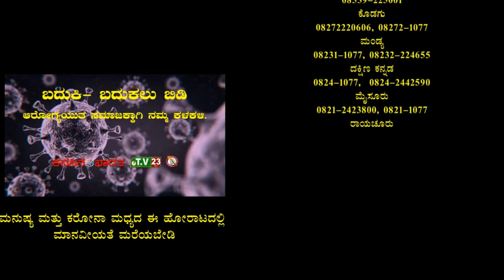ಕರೋನಾ ಗೆದ್ದ 80 ವಯಸ್ಸಿನ ಮಹಿಳೆ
ಬೀದರ್ ಜಿಲ್ಲೆಯ ಔರಾದ್ ತಾಲೂಕಿನ ಸರ್ಕಾರಿ ಆಸ್ಪತ್ರೆಯಲ್ಲಿ ಇತ್ತೀಚೆಗೆ ಮಹಾರಾಷ್ಟ್ರದಲ್ಲಿ ಕೆಲಸ ಮಾಡಲು ಹೋದ ತಾಯಿ ಮತ್ತು ಮಗ ಕರೋನಾದಿಂದ ಬಳಲಿದ್ದರು ಅವರು ನಂತರ ಕರೋನಾ ಪಾಸಿಟಿವ್ ಬಂದಿರುವುದು ತಿಳಿದು ಎದೆಗುಂದದೆ ಔರಾದ್ ಸರ್ಕಾರಿ ಆಸ್ಪತ್ರೆಯಲ್ಲಿ ಚಿಕಿತ್ಸೆ ಪಡೆದು ಗುಣಮುಖರಾಗಿ ಹೊರ ಬಂದಿದ್ದಾರೆ. ಇದೇ ಸಂದರ್ಭದಲ್ಲಿ ಸರ್ಕಾರಿ ಆಸ್ಪತ್ರೆಯ ಕುರಿತು ಕೊಂಡಾಡಿದ್ದು ಅಲ್ಲಿಯ ವೈದ್ಯರು ಮತ್ತು ನರ್ಸ್ಗಳನ್ನು ಹಾಡಿ ಹೊಗಳಿದ್ದಾರೆ ಸಾವಿನ ಭಯದಲ್ಲಿ ಬದುಕುತ್ತಿರುವ ಹಲವರಿಗೆ ಇವರೇ ಮಾದರಿಯಾಗಿದ್ದಾರೆ. ಇವರು ಹೇಳುವಂತೆ ಕರೋನಾದ ಬಗ್ಗೆ ಭಯ ಬಿಟ್ಟು, ವೈದ್ಯರು ಹೇಳುವಂತೆ ಮನೆಯಲ್ಲಿದ್ದು ಬಿಸಿ ನೀರು ಕುಡಿದು ಉತ್ತಮ ಆಹಾರ ಸೇವನೆ ಮಾಡಬೇಕು ಕರೋನ ಯಾವುದೇ ತೊಂದರೆ ಕೊಡುವುದಿಲ್ಲ ಅದಕ್ಕೆ ಹೇಳುವುದು ಕರೋನ ಬಗ್ಗೆ ಭಯ ಬೇಡ ಜಾಗೃತಿ ಇರಲಿ.
ವರದಿ : ಸತ್ಯವಾನ್